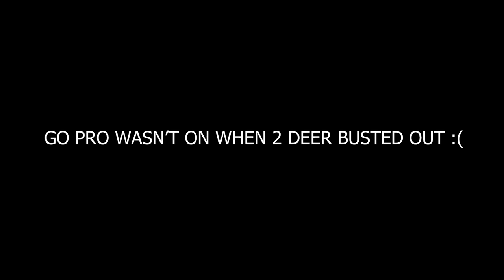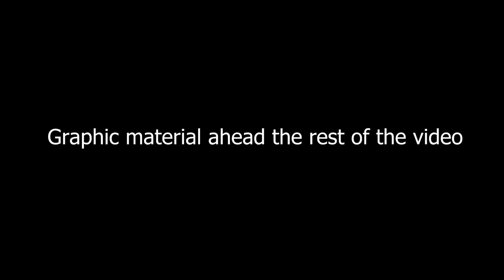IOWA SHOTGUN DEER SEASON 2023 DAY 1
Welcome to the first day of Iowa's shotgun season in 2023, enjoy!